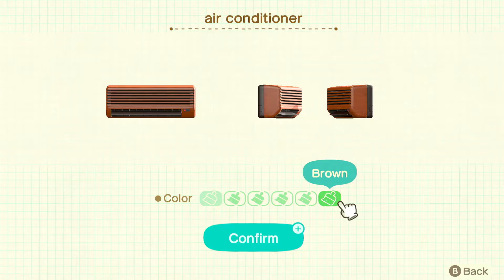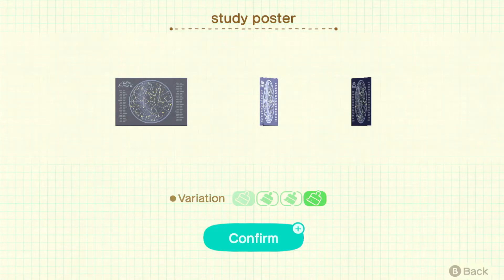Happy Home Paradise Full Video of Fauna Vacation House